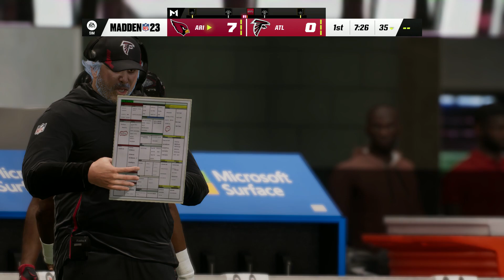Madden 23 - Arizona Cardinals @ Atlanta Falcons - All Time Teams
As requested and a Week 17 game Bartkowski and the Falcons host Cardinals and Kurt Warner in this all time teams simulations. Remember to get your requests for who you like next. I am working on the Giants roster now. The teams I have completed are Bears, Bengals, Bills, Broncos, Browns, Bucs, Cardinals, Chargers, Chiefs, Colts, Commanders, Cowboys, Dolphins, Eagles, Falcons, 49ers, and Seahawks.

Download my Madden Roster ALLTIMETEAMS on Xbox next gen - DrewSports7

Timestamps:
00:00 Madden 23 - Arizona Cardinals @ Atlanta Falcons - All Time Teams
02:12 1st quarter
28:18 2nd quarter
56:04 3rd quarter
01:15:41 4th quarter
01:47:30 Player stats
01:48:20 Team stats

Create an account to Fantasy The Show here and get a free legendary to start out